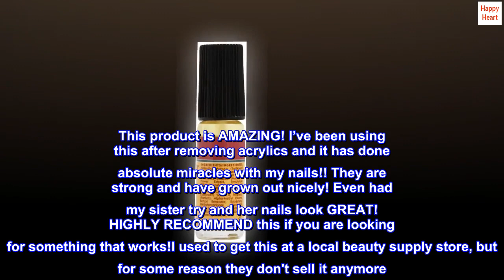IBD Reconstrux Nail Growth, 0.125 Ounce - GPA Shop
IBD Reconstrux Nail Growth, 0.125 Ounce

Enhance nail growth.
Strengthens weak nails.
Renew damaged nails.
Intensify and encourage stronger harder new nail growth.
Renew nails damaged by environmental stress or artificial nails.
IBD Reconstrux Nail Growth renews damaged nails and enhances strong, healthy nail growth.
Amazing product for nail growth and strength
This product is AMAZING! I’ve been using this after removing acrylics and it has done absolute miracles with my nails!! They are strong and have grown out nicely! Even had my sister try and her nails look GREAT! HIGHLY RECOMMEND this if you are looking for something that works!I used to get this at a local beauty supply store, but for some reason they don't sell it anymore. When I have used this product in the past it really helped my nails. They were strong and in good shape. Give it a try.